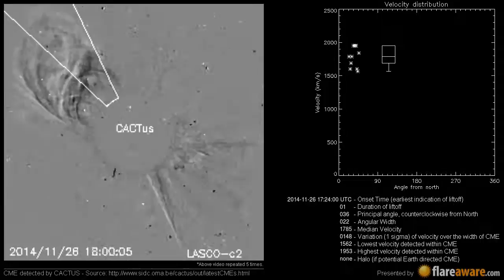A Non Earth directed CME at 2014-11-26 17:24:00 UTC